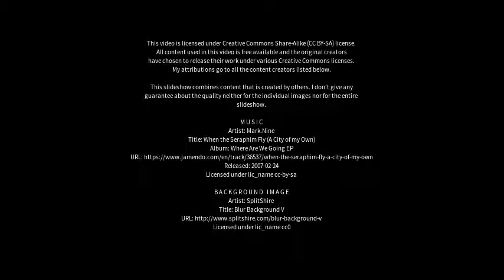Best places to visit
Best places to visit - Neuruppin (Germany) Best places to visit - Slideshows from all over the world - City trips, nature pictures, etc.